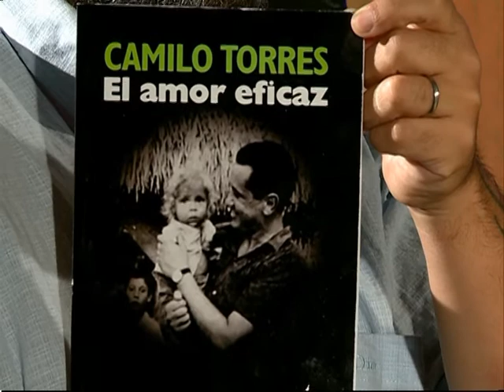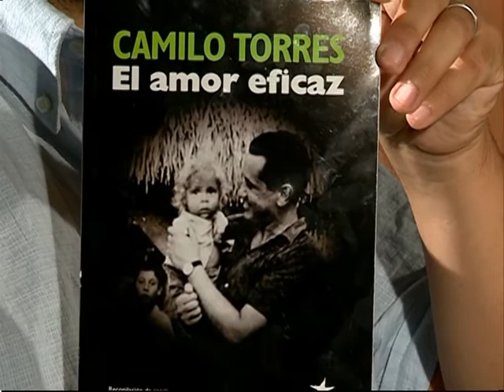Cartago 2012 El caso Aqualic: entrevista a Mariano Pedrero (IV)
Entrevista a Mariano Pedrero, docente y abogado. El ejemplo de Zanon, Kraft Terrabusi, la judicializacion de la protesta, el caso Aqualic, la ley Antiterrorista, las patronales en Neuquen y la crisis capitalista mundial.